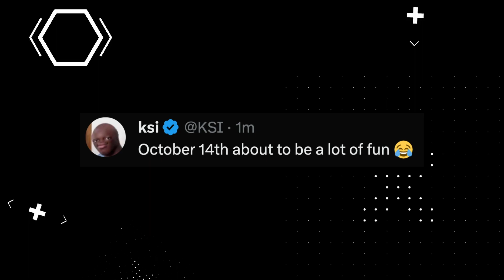Jake Paul REACTS to KSI vs Tommy Fury Being 6 Rounds!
Social Punch - Daily Dose of Youtube Boxing News!

Background Music
Flow Punisher by Darkside